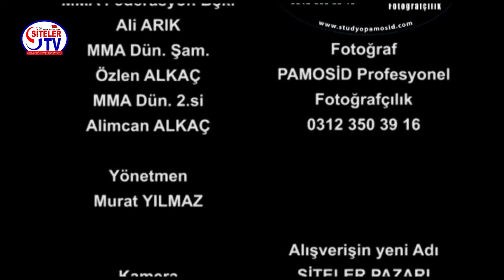MMA Federasyon Başkanımız Sayın Ali ARIK Beyin Siteler TV Röpörtajı 2017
MMA Federasyon Başkanımız Sayın Ali ARIK Beyin Siteler TV Röportajı 2017